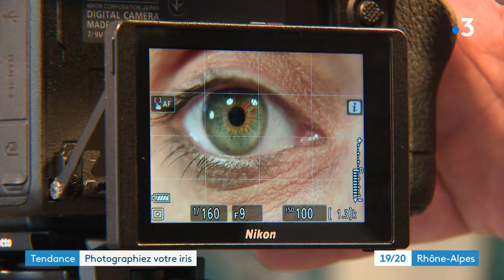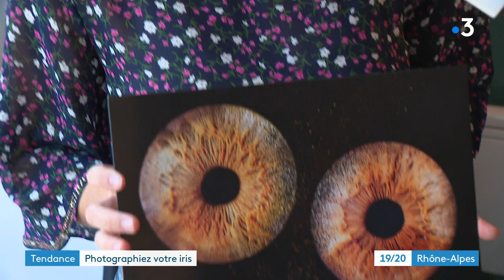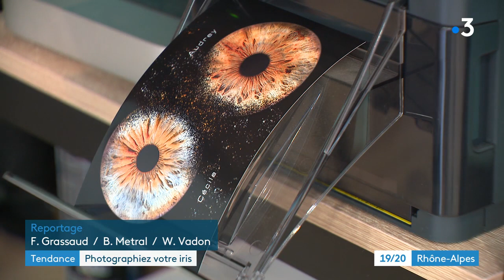Tendance. Se faire photographier l'iris